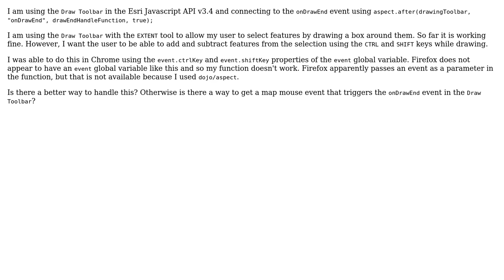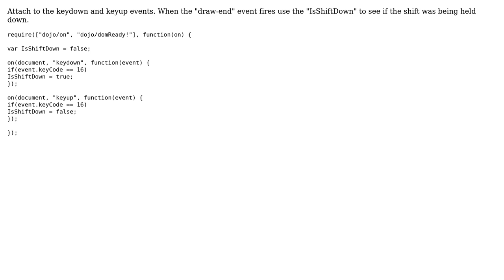GIS: Getting event object from Draw Toolbar onDrawEnd using ArcGIS API for JavaScript?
With thanks & praise to God, and with thanks to the many people who have made this project possible! | Content (except music & images) licensed under CC BY-SA | Music | Images & others | With thanks to user PolyGeo user MiBrock user Donny V. user Brian and the Stack Exchange Network Trademarks are property of their respective owners. You are responsible for your own actions.